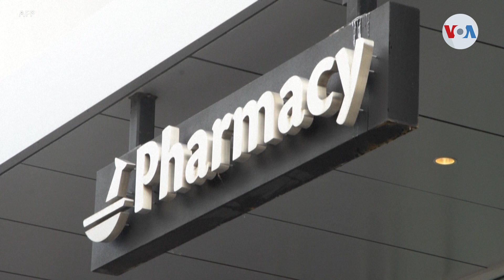Exhortan a estados del sur de EE.UU. que incrementen índices de vacunación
Un mensaje en tono de súplica, enviaron las autoridades sanitarias a los estados del país que no registran altos niveles de vacunación.  Este martes la Casa Blanca anunció que la inmunización masiva de estadounidenses se extenderá más allá del 4 julio, fecha en la que el gobierno ha anunciado la independencia del coronavirus. Informa José Pernalete de la Voz de América.